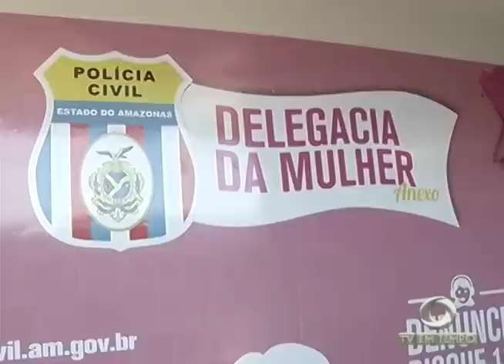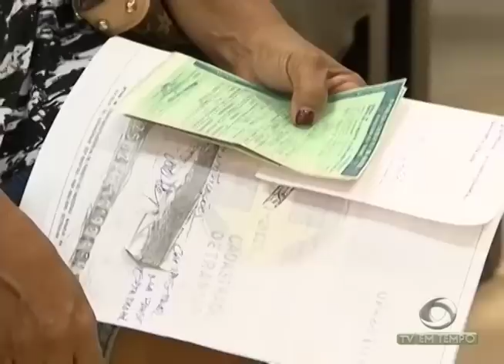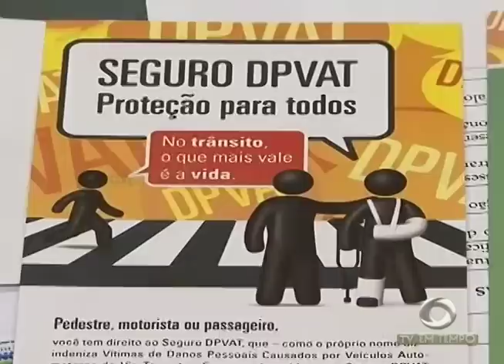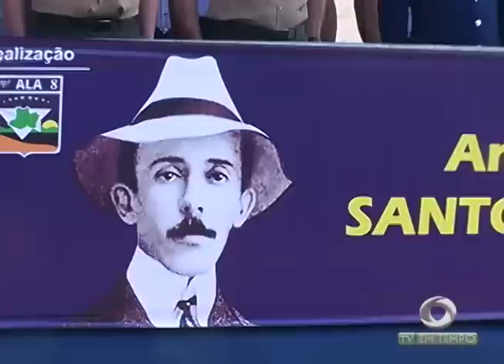BOLETIM EM TEMPO (21.07.2017) MANHÃ